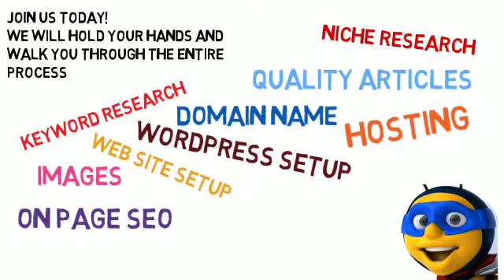NicheMarketBee.com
Your single stop solution to build your very own niche - money website and do all the SEO work. You can relax and watch your site come alive.
One of world's first Zend PHP5 Certified Engineer and Advanced SEO Certified professional will be looking after the entire process for you.